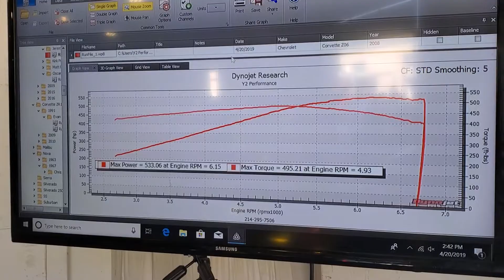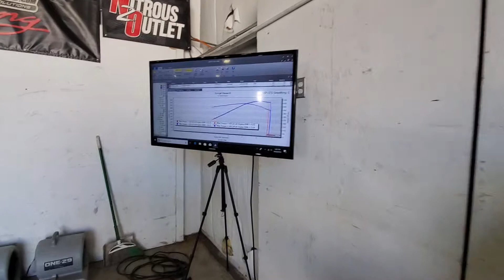08 Z06 dyno